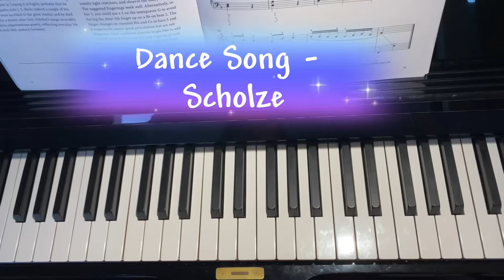Dance Song - Scholze - Grade 1 LCM